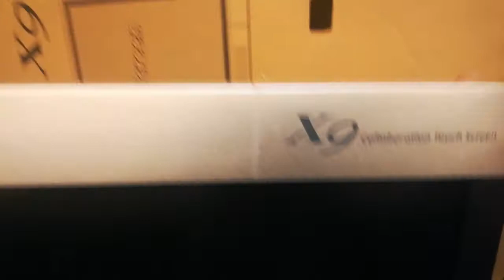86 inch TV | Touch screen TV | 8K TV | KARAM Safety | Interactive Board | Conference Rooms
86 inch TV | Touch screen TV | 8K TV | KARAM Safety | Interactive Board |
 Conference Rooms

Smart TV unboxing.
Touch screen TV unboxing.
Intractive Board unboxing.
86 inch TV.